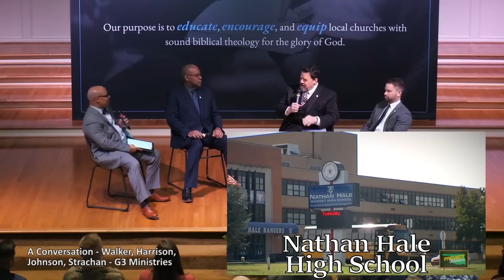Reformed Funny Moments - Part 28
Original Sources:

Just Thinking about Just Thinking - A Conversation | 2022 G3 Regional

A Conversion | Walker, Harrison, Johnson, Strachan | 2022 G3 Regional Conference

Question & Answers with Ferguson, Godfrey, Kruger, Lawson, and Thomas

Horton, Meyer, Sproul, Sproul Jr., and Tackett: Question & Answers #2

Steven Lawson: The Importance of the Word of God (Seminar)